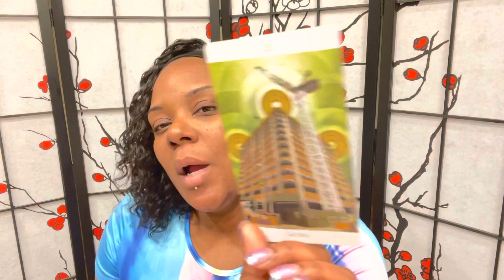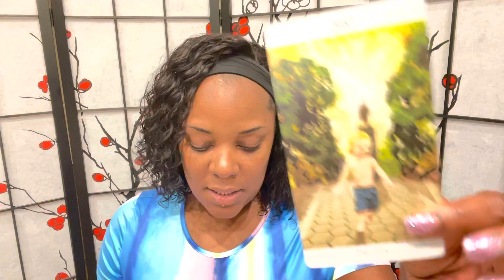CAPRICORN ♑️| THEY WANT TO WORK WITH YOU BECAUSE YOU ARE SO SUCCESSFUL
Swift Intuitions

Mailing

Channels

♏️Scorpio Intuitions♏️

♍️Virgo Intuitions♍️

Swift_Intuitions
Storm_Swift

SwiftIntuitions
Stormswift_